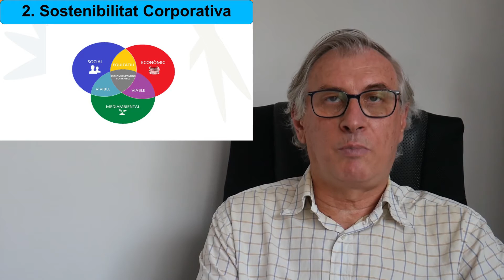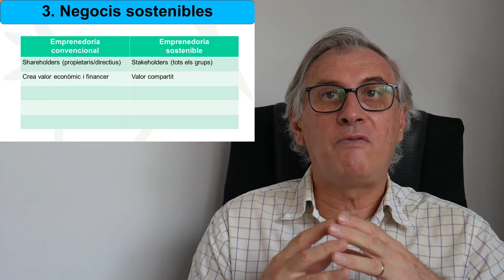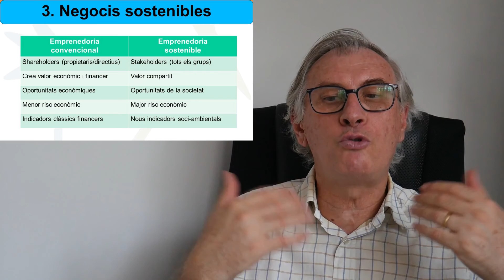Emprenedoria i Sostenibilitat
Vídeo formatiu corresponent al primer apartat del capítol 1.1. del llibre emprenedoria sostenible sobre emprenedoria i sostenibilitat. S'expliquen les característiques bàsiques de l'emprenedoria sostenible i dels negocis inclusius.